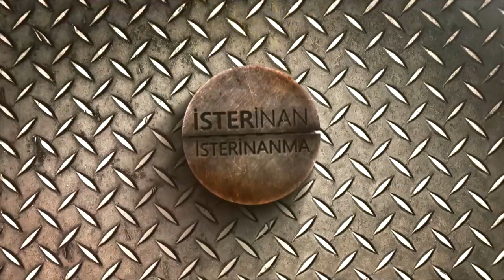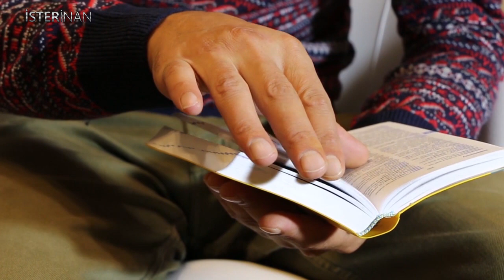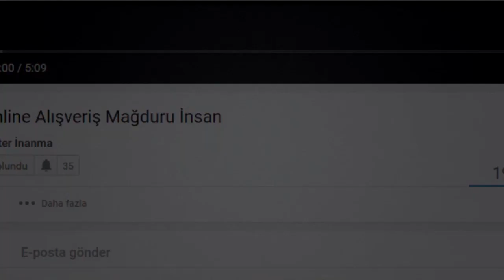MANKURT : Bir Osmanlı İşkencesi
Son günlerin en popüler konusu olan STRES ÇARKLARININ EN PAHALI VE GÜZEL olanlarını sizler için derledik. Çok eğlenceli bir video oldu bir göz atmanızı tavsiyer ederiz

Geçmişimize bir göz atarak, tarihimizde ki ilgi çekici bir konuyu araştırmak istedik.

➤Diğer videolarımıza göz atabilirsiniz.

Her ulusun ve devletin ceza yaptırımlarında işkence bulunmaktadır.
İşkencenin iyisi, kötüsü elbette olamaz.
Sonuçta hepsi insana acı çektirmek için yapılan eylemlerden oluşmaktadır.
Fakat bazı işkenceler, gerçekten insanı ürpertiyor.
Biz de sizler için Osmanlı'nın en rahatsız edici işkence yöntemi olan MANKURT işkencesini araştırmak istedik.

Hadi başlayalım.

Osmanlı dönemi boyunca, bir çok işkence türü ortaya çıkmıştır.
Bu işkencelerin çoğu da vatan hainleri veya savaşlarda esir alınmış düşmanlara karşı kullanılmıştır.
Her işkencenin kendi has acılar vardı.
Bu bahsettiğimiz acıları sakın hafife almayın, işkenceye maruz kalan kişiler yaşadıkları her an için pişman oluyordu.
Fakat bir işkence yöntemi var ki, diğerlerinden gerçekten de farklı.
Bu işkenceye maruz kalanlar acıdan bayılıyor, bilinçlerini kaybediyorlardı.

Yaşanılan dönemde ki kişiler tarafından bilinen ve sıklıkla uygulanan bu işkence MANKURT olarak bilinmekteydi.

Bu işkence dönemin en ünlü işkencelerinden birisi olmayı gerçekten de hak edecek şekilde acı veren bir şekilde yapılıyordu.

Mankurt kelime olarak, man kökünden türetilmiştir.
Ve MAN da, aklını yitirmek, akıl yoksunluğu gibi anlamlara gelmektedir.

İşkencenin adının neden böyle bir kökten türediğini birazdan anlayacaksınız.

Bu işkence, ilk olarak işkence yapılacak kişinin kafasının tamamiyle kazınmasıyla başlar.
Ardından bu kişinin kafasına, ıslak deve derisi gerilerek geçirilirdi.

Sonrasında işkence edilen kişi, sıcak çölde yakıcı güneşin altında kafasıda deriyle birlikte bir kaç gün bekletilirdi.

Böylelikle sıcağın etkisiyle deve derisi gerilir ve daha da gerginleşirdi.

Zaman içerisinde kafada uzayan saçlar, kafa derisi ile deve derisi arasında sıkışarak kafaya batmaya başlar.

Fakat tahmin edeceğiniz üzere deve derisi o kadar sert bir hale gelmiştir ki, saçlar deve derisini geçemez.

Böylelikle saçlar ters yönde uzamaya başlar.

Uzayan saçlar kafayı delip beyine batmaya başladığında da işkence gören kişi şiddetli ve dayanılmaz bir acı çekmeye başlar.

Bu bahsettiğimiz acı öylesine şiddetlidir ki, kişi hafızasını ve akıl sağlığını yitirir.

Düşünün beyninize bir sürü kıl batıyor.

İşkence gören kişinin beyin fonksiyonları ve düşünce kabiliyeti azaldığı için, söylenen her söze uymaya başladığı gözlemlenir.

Ve bu kişi bilinçsiz bir köle olduğu için artık bu kişi bir MANKURT olmuştur.